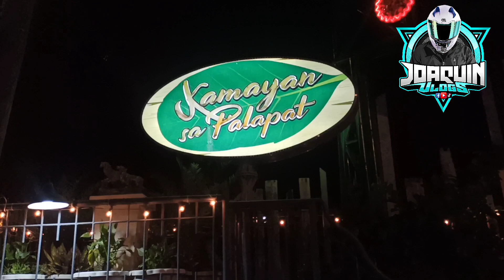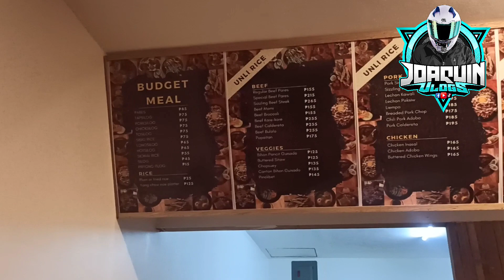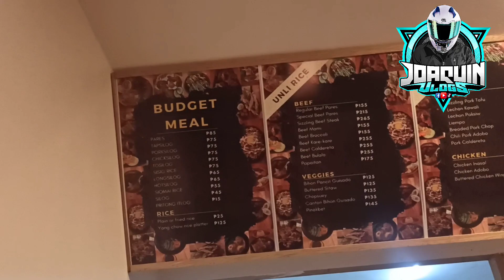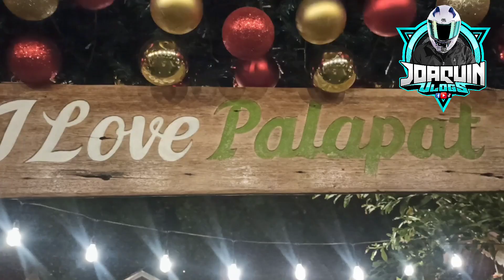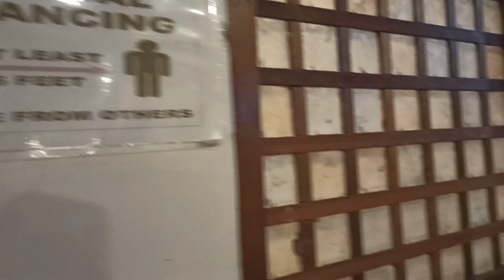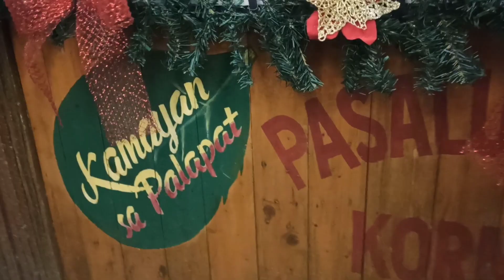Birthday Dinner sa Kamayan sa Palapat @ Tagalag Valanzuela City Mami Grace and Pares Din 🤟😁🤟